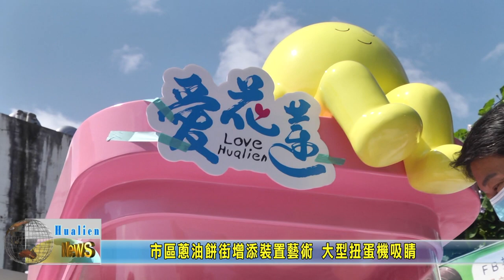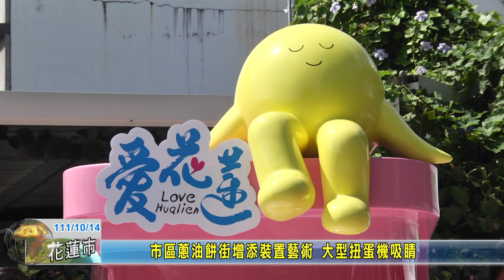20221014 04 市區蔥油餅街增添裝置藝術 大型扭蛋機吸睛